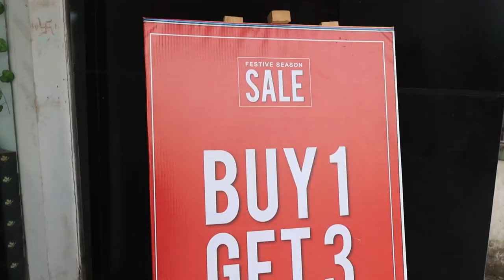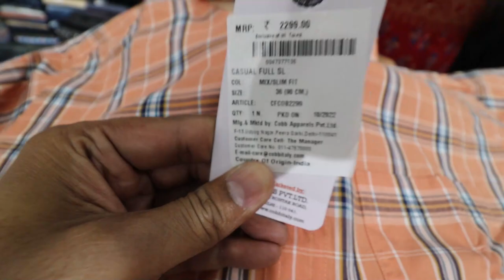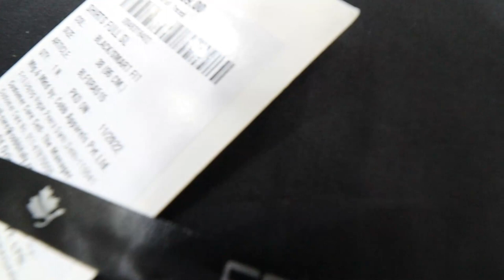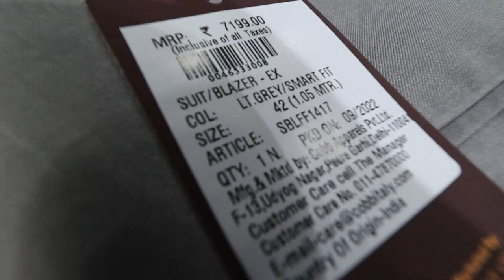COBB SHOWROOM | DISCOUNT UP TO 70% | MENSWEAR & WOMENSWEAR